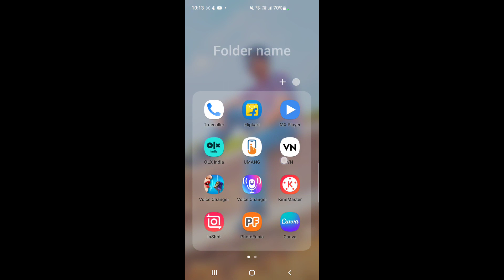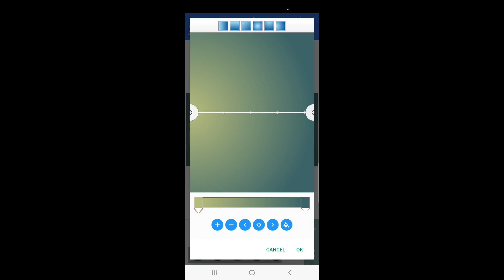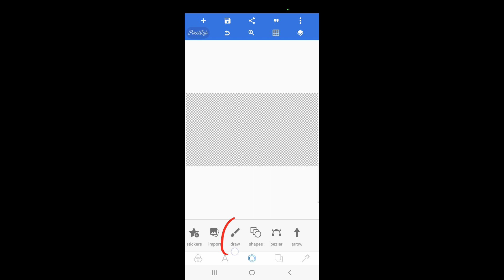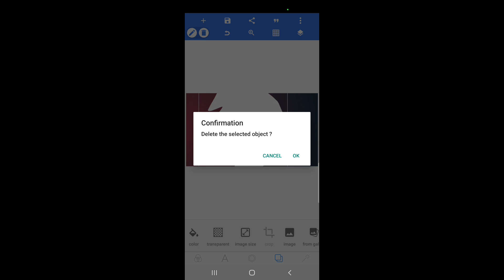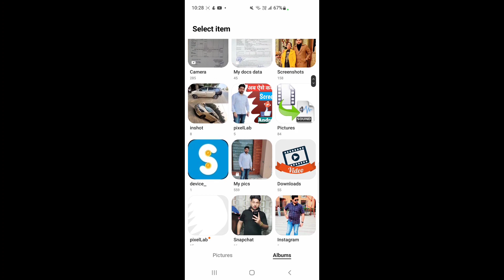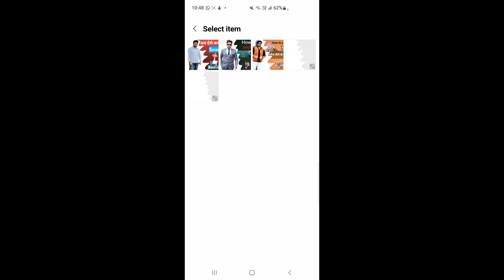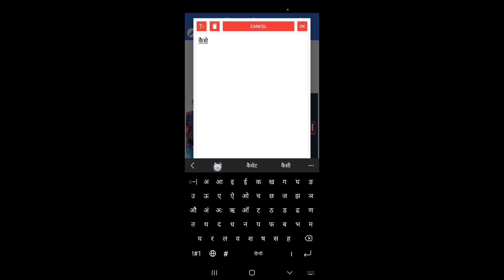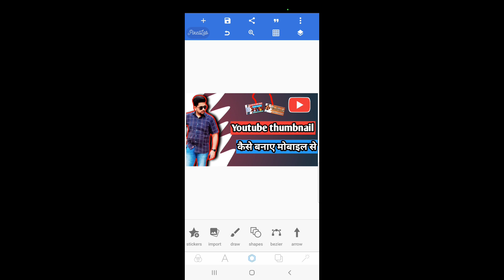How to make thumbnail for youtube videos!!! thumbnail kaise bnaye mobile me!!! #2023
Thumbnail kaise bnaye mobile se
effects k sath thumbnail bnana sikhe

is video me mene btaya h ki kese ap mobile se ache ache effects k sath youtube video k liye thumbnail bna skte ho vo bhi Asaani se

instagram username - amitgautam11

how to make thumbnail
thumbnail kaise bnaye
thumbnail tutorial
mobile se thumbnail kaise bnaye
youtube tutorial thumbnail
thumbnail tutorial in hindi
how to make thumbnail in mobile app
easy steps to make thumbnail
thumbnail bnana sikhe hindi me
effects k sath thumbnail kaise bnaye
png kese lgaye thumbnail me
png kaha se download hote h